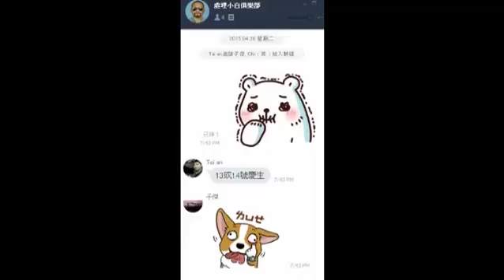神奇世界工作室 MLWD│小白生日之安泰醫院驚喜[特別開立群組討論計劃]。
小白生日之安泰醫院驚喜